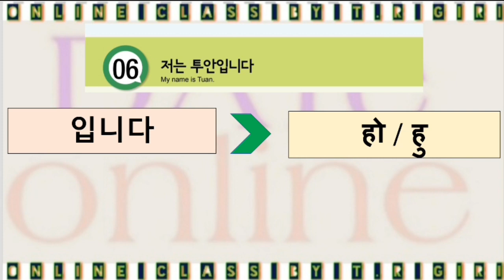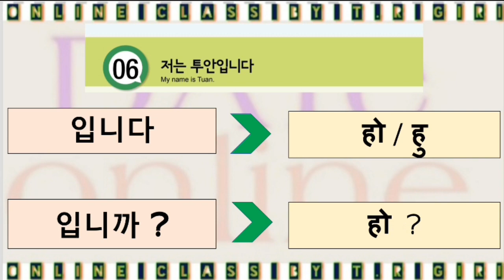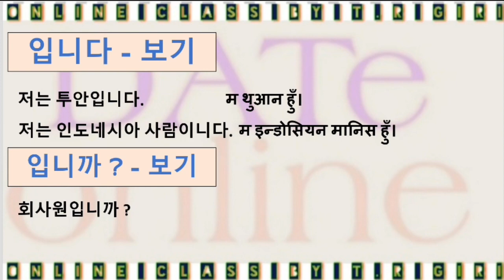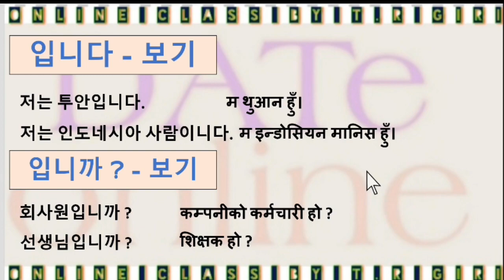EPS-TOPIK BOOK GRAMMER 6과|| 저는 투안 입니다 || कोरियन किताबको व्याकरण#6과